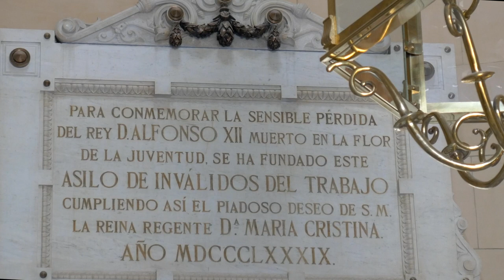Jardines de la finca de Vista Alegre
Jardines de una finca nacida para el solaz de la Reina María Cristina de Borbón y sus cortesanos, recuperados para el disfrute de los madrileños.